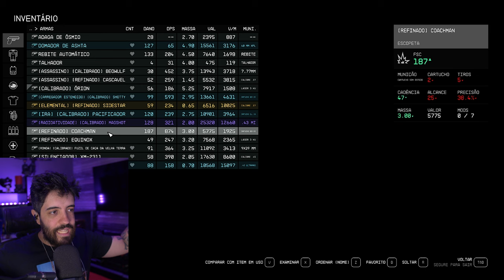STARFIELD - O FINAL É IRADO!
NESSE VÍDEO DE STARFIELD VAMOS CONVERSAR SOBRE A HISTORIA PRINCIPAL

- Validade limitada